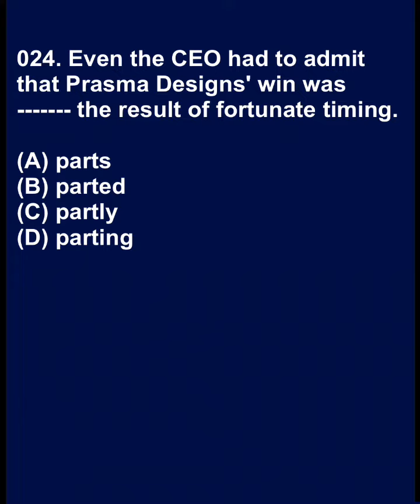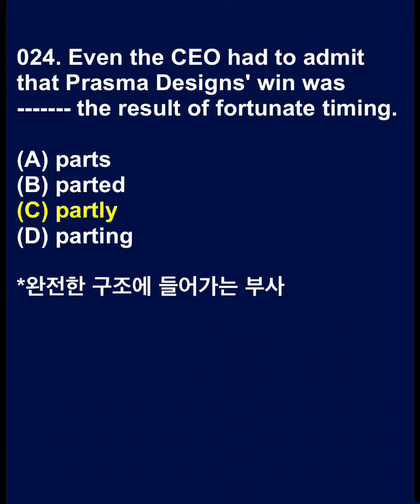토익과외 021-025